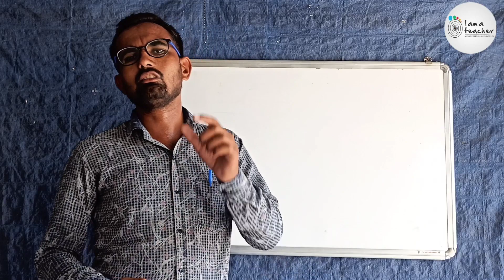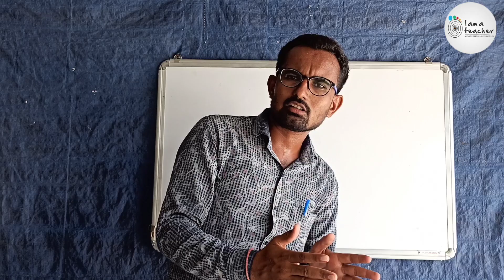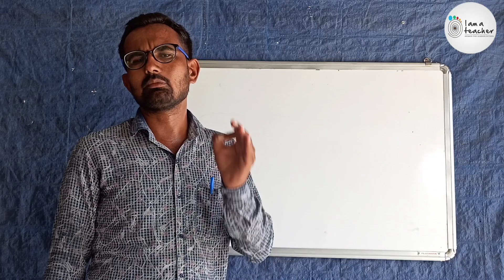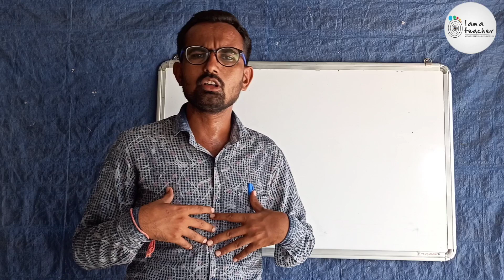સફળતા ના સોપાનો અને સાચી દિશામાં માર્ગ દર્શન speaking by Bharat Chaudhary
સફળતાની તકો સફળતા મેળવવા ના સોપાનો આત્મ વિશ્વાસ સાચી દિશામાં માર્ગ દર્શન